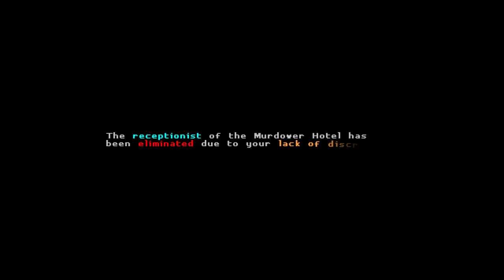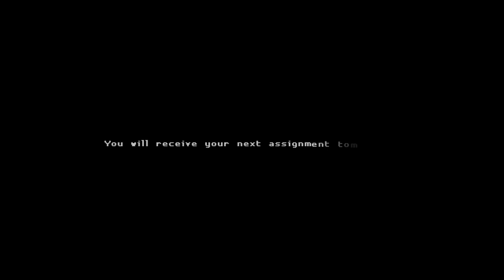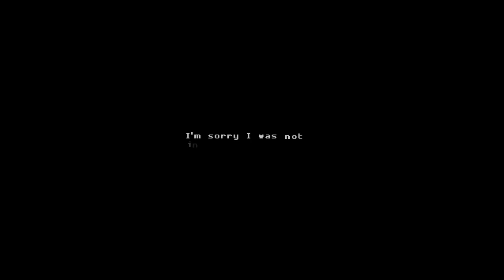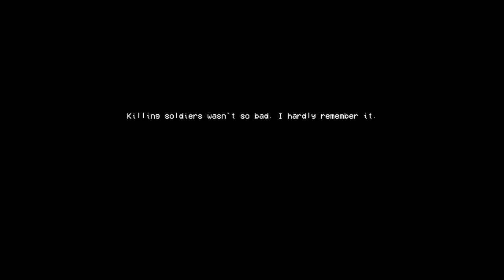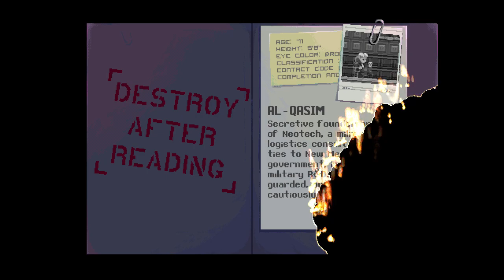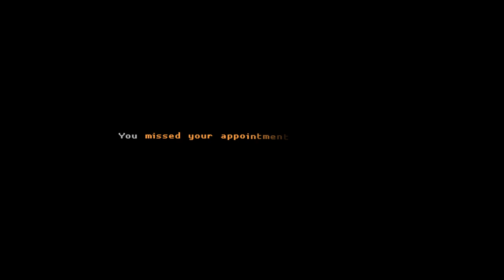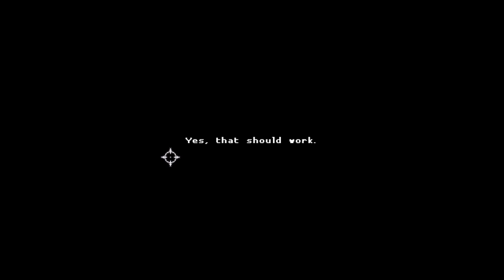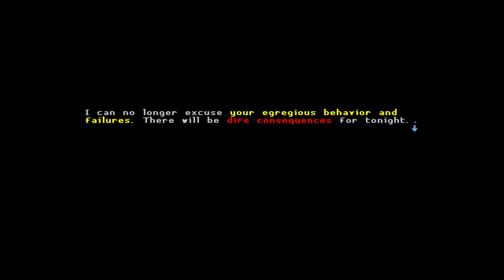Katana Zero Life run (no commentary) part 1